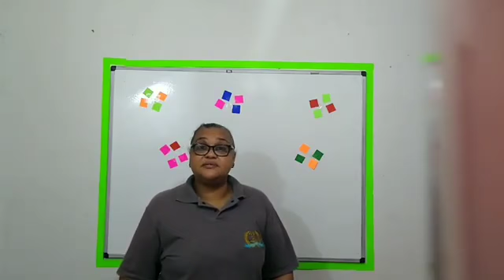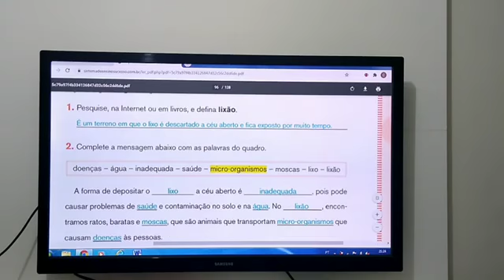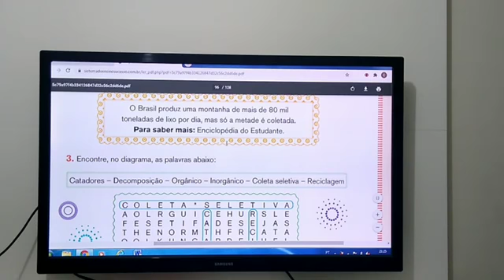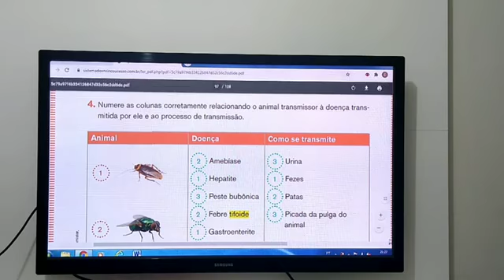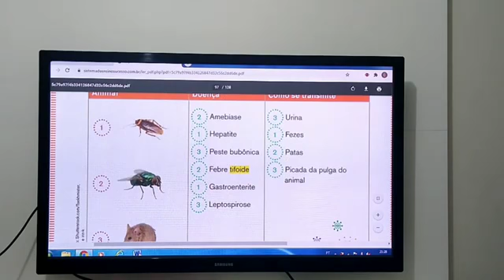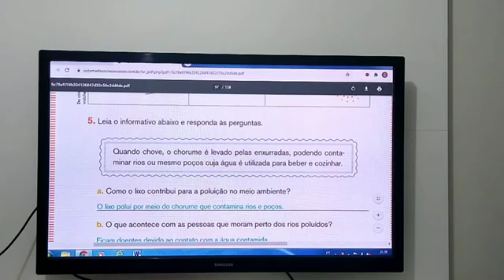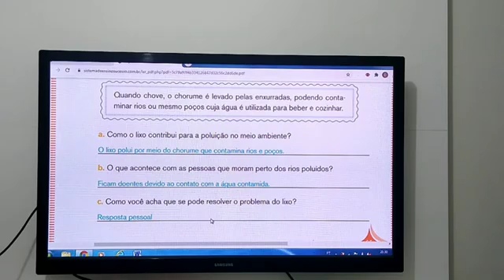Cristina e Tatiana 3º ano Correção ética 6ªf 02 10 2020